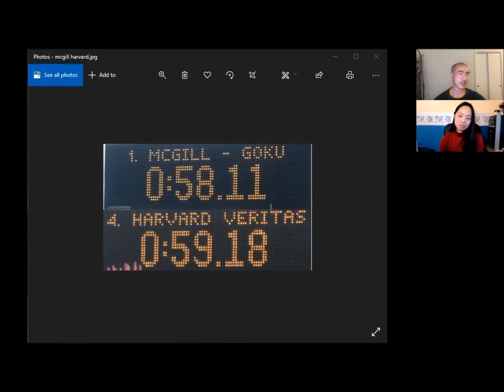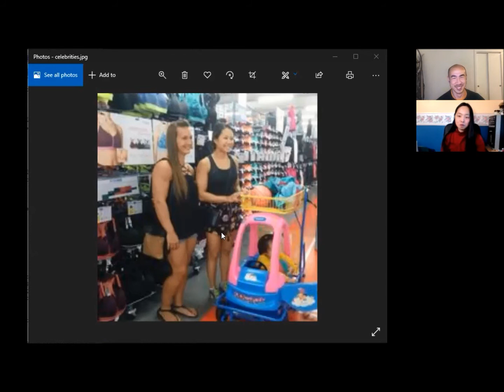DBC Drum Beat - Wendi Zhou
Dragon Boat Canada presents the DBC Drum Beat podcast!

Michael Wu is sitting down with the various individuals that make up Canada's dragon boat community. By exploring each unique history with the sport, he hopes to uncover lessons to share with the audience.

On the inaugural DBC Drum Beat podcast, our guest is Wendi Zhou (IG @general_mean_bao). Find out how Wendi went from "super unathletic" - her own words - to medaling on our sport's biggest stages, all while contributing behind the scenes with DBC's Board of Directors.

How did she build a school team from scratch?
How do you transition between two clubs, with two different cultures?
What motivates the switch from athlete to administration?

These questions and more in our first episode!